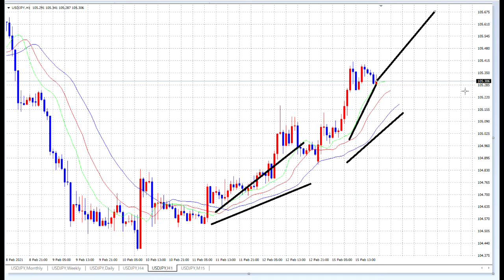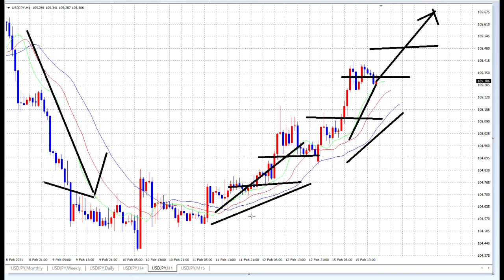【FX】仮説的中！その先は106円から107円